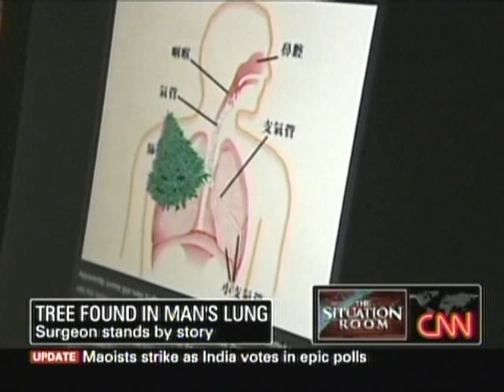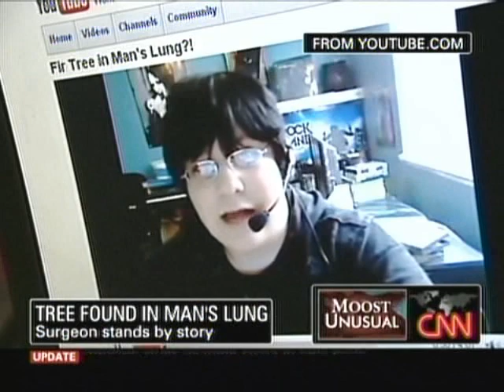Tree Found Growing In a Man's Lungs - CNN Jeanne Moos